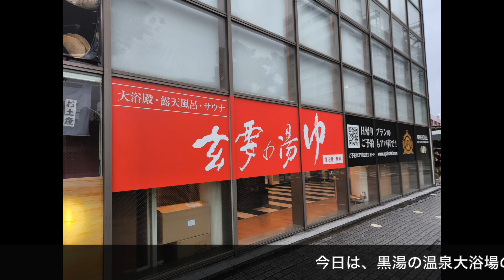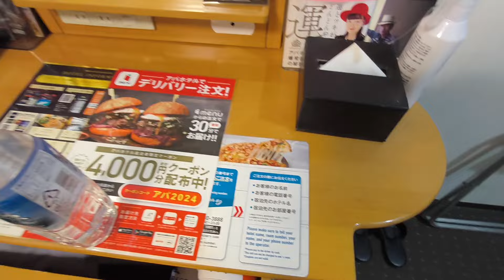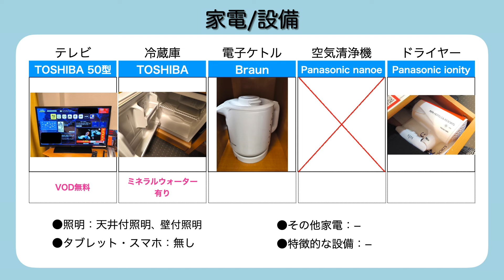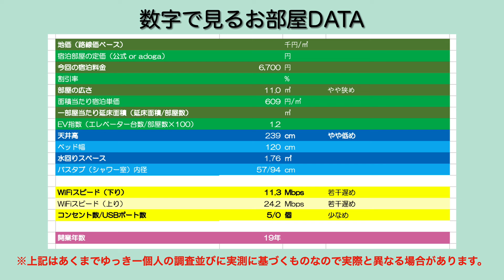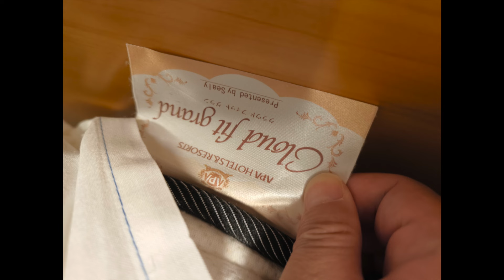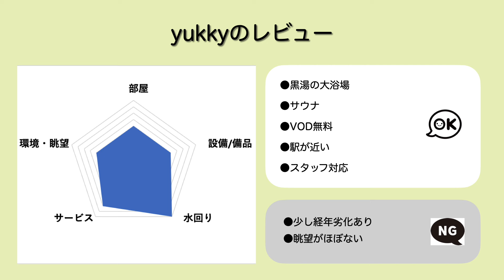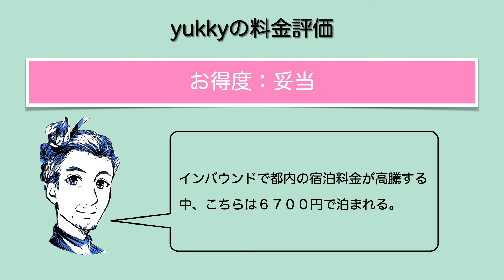‹宿泊レポート›「アパホテル千葉八千代緑が丘」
今回は、「アパホテル千葉八千代緑が丘（APA HOTEL CHIBA YACHIYO MIDORIGAOKA）」のレポートです。

4.06

‹agoda（ゆっきーオススメのホテル最安値予約サイト）›

‹基本情報›
●運営会社： アパホテル株式会社
●ジャンル： ビジネスホテル
●料金グレード： B（素泊まり１名5000〜9999円目安）
●料金変動： 平日の1.5 倍前後
●開業日： 2005年
●所在地： 千葉県八千代市緑が丘1-2-30
●部屋数： 167 室
●部屋までフロント通過： 有
●エレベーターセキュリティ： カードセキュリティ無し、各階停止可能

●部屋名： シングルルーム
●ベッドタイプ：シングル（120cm幅）シーリー社製
●食事： 無（素泊まり）
●広さ： 11㎡
●料金（税込）： 6,700 円
●選んだポイント： 大浴場、視聴者推薦
●予約サイト： jalan